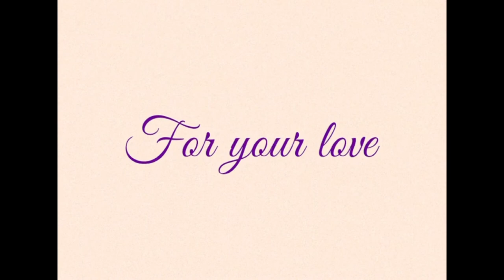Mbosso Ft Zuchu - For Your Love (Official Music Video)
Commentary: ernest__lian

mbosso ft zuchu
mbosso ft zuchu for your love
mbosso for your love
zuchu for your love
mbosso new song
zuchu new song
for your love by mbosso
for your love by zuchu
for your love video
mbosso ft zuchu for your love video